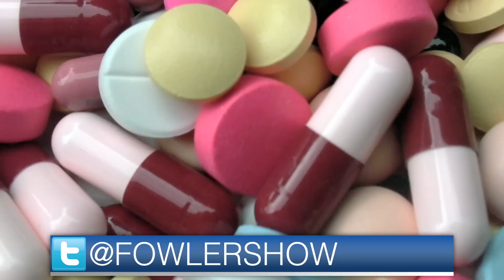'Baboon Syndrome' - A Deadly Antibiotic Complication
A 40-year-old man with a sore throat and fever was diagnosed with tonsillitis, and was prescribed penicillin, a common antibiotic. But several days later, the man developed a rash over his armpits, groin and buttocks — an unusual condition known as "baboon syndrome."

The condition, more formally called symmetrical drug-related intertriginous and flexural exanthema (SDRIFE), is known as baboon syndrome because the rash on the patient's buttocks resembles the red hindquarters of some monkeys.

Because doctors often prescribe penicillin antibiotics to treat tonsillitis and other bacterial infections, it is important to be aware that baboon syndrome is one of the medication's possible side effects, wrote the researchers who reported the man's case online Nov. 28 in the journal BMJ Case Reports.

The condition is usually caused by an allergic reaction to penicillin drugs, but can also be caused by exposure to mercury or nickel, said Dr. Andreas Bircher, a dermatologist at University Hospital of Basel in Switzerland. (He was not involved in the study but has reported other cases of baboon syndrome.)

In the present case, during the man's initial examination, he had enlarged and inflamed tonsils, according to the physicians at the NHS Lothian hospital in the United Kingdom who reported the case. His regular doctor had prescribed penicillin for him two days earlier, but the patient became unable to swallow. [8 Strange Signs You're Having an Allergic Reaction]

The emergency-department doctor who saw the man started him on a course of intravenous benzylpenicillin (a different type than the oral penicillin) four times a day and gave him a single dose of intravenous dexamethasone, a steroid medication used to treat inflammation.

By the next day, the patient had developed a rash over his groins and inner elbow. Assuming it was a reaction to the penicillin, the doctor changed his antibiotic to clarithromycin (which is in a different class of antibiotics).

On the third day after being seen at the hospital, the patient's throat was much better, and he was able to swallow liquids and soft foods, but his rash had spread and become painful. At that point, the rash covered his armpits, buttocks, lower abdomen and upper thighs, and his groin showed signs of necrosis (dead tissue).

The doctors had to determine whether the patient was having a severe drug reaction, which would get better on its own, or a dangerous infection of flesh-eating bacteria (necrotizing fasciitis), which would require immediate removal of the dead or infected tissue.

The team started the patient on non-penicillin broad-spectrum antibiotics, which act against a range of bacteria, and took a tissue sample from his right groin. The sample tested negative for flesh-eating bacteria, so the patient was diagnosed with baboon syndrome.

"It's not a very common condition," Bircher told LiveScience. For unknown reasons, it's more prevalent in males, and usually seen in postpubescent people.

The patient stopped taking antibiotics, and used oral and topical steroids to treat his rash. He was discharged from the hospital 11 days after being admitted, and the rash disappeared.

"It's a true allergy," Bircher said. With steroid treatment, the rash usually fades within a week, but re-exposure to the drug or allergen can cause a relapse within one to two days, Bircher said.

Baboon syndrome typically appears a few hours to two days after a person takes an antibiotic. The syndrome rarely affects small children, but cases have been reported in an 18-month-old and a 5-year-old, the researchers noted in their case report. Recovery can sometimes take up to three weeks.

Exposure to penicillin, nickel or mercury are the most common causes of the syndrome, but it has also been linked to certain heartburn drugs, biological agents and chemotherapy.
3 Steps To Join FowlerNation!
2. 'Like' The Richard Fowler Show on Facebook
3. 'Follow' Us on Twitter